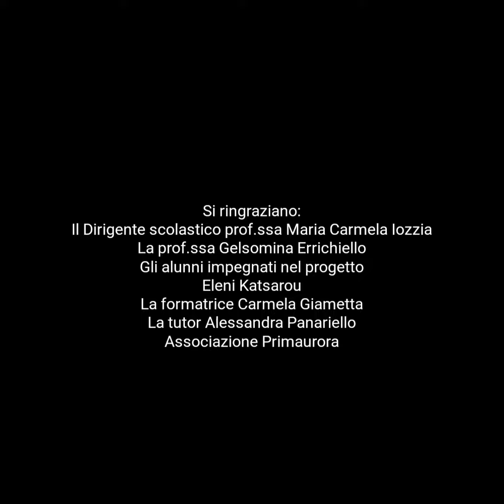Tutti per uno, uno per tutti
Video realizzato dagli studenti  dell' Istituto Secondario Salvemini di San Sebastiano al Vesuvio (Na), nell'ambito del progetto "Scuola e Volontariato 2019" promosso dal CSV Napoli